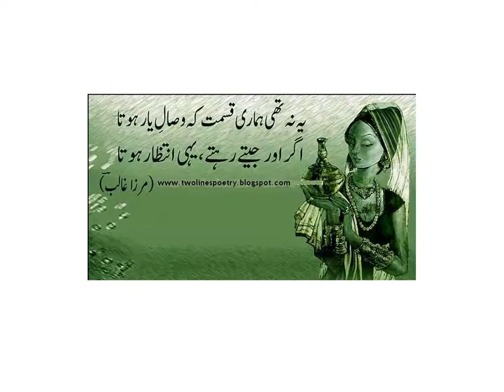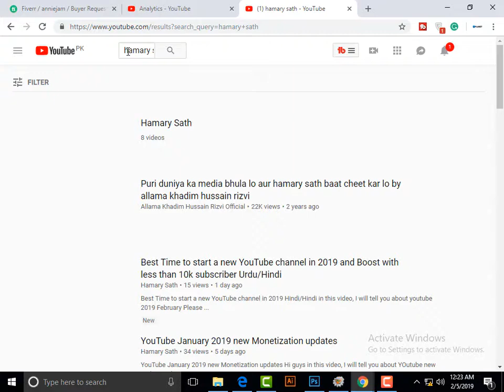how to connect internet from mobile to PC using data cable Urdu/Hindi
I will tell you how to connect internet from android mobile to pc
Easy step

can we earn money from Youtube and How MUch Urdu Hindi
start youtube channel in 2019 is bad or not Urdu/Hindi

how to connect mobile internet to pc via wifi

how to connect mobile hotspot to pc

how to connect pc internet to mobile without USB

how to connect android phone to pc for internet via USB

how to connect mobile to pc wireless

how to connect internet from pc to mobile via USB cable android marshmallow

how to connect mobile to pc via USB cable